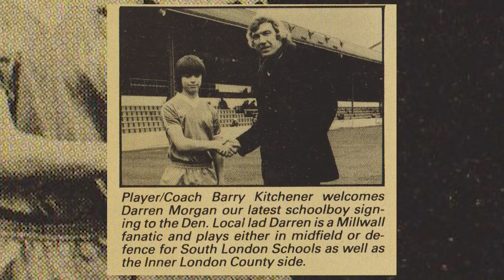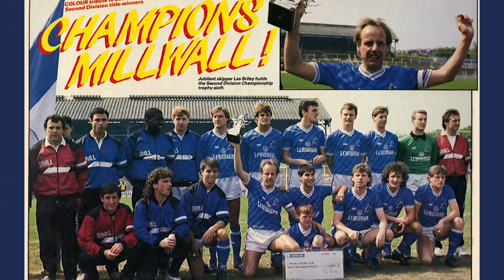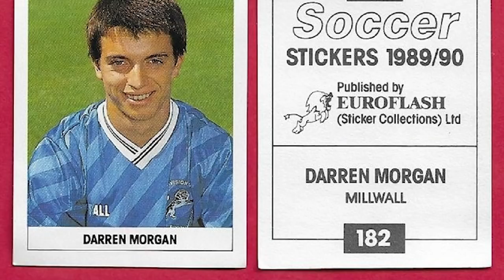LIONS LOUNGE LOCKDOWN #43- DARREN MORGAN “FROM NEW CROSS TO BARBADOS!!”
We speak to ex Millwall midfielder Darren Morgan about his time at the club.